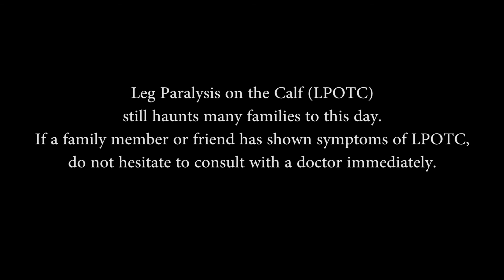Leg Paralysis of the Calf (2017 Disease Documentary)